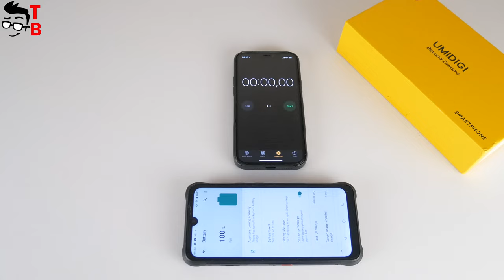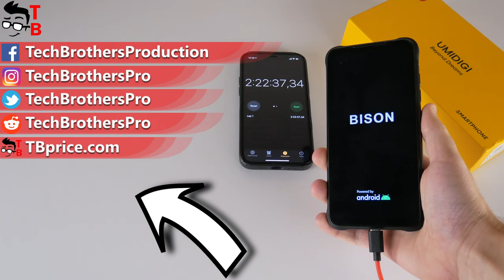UMIDIGI Bison Pro - Battery Drain Test & Charging Time (3/5)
We have tested the battery of UMIDIGI Bison Pro. First, we drained the battery with video playback on YouTube and then charged the smartphone from 0% to 100%.

Timecodes:
00:00 - Drain Test
01:12 - Charge Test

UMIDIGI Bison Pro Specifications:
Display: 6.3" FHD+ Full Screen, 19.5:9 aspect ratio, FHD+ display (2340 x 1080)
Processor: Helio G80, 2xCortex-A75 + 6xCortex-A55, up to2.0GHz
RAM: 4GB/8GB
Storage: 128GB
OS: Android 11
Rear camera:
- 48MP Sony primary camera, 1/2'' image sensor, 1.6μm 4-in-1 super pixel, F/1.8 aperture,
6-element lens
- 16MP ultra wide angle camera, FOV 117°
- 5MP macro camera, 2.5cm macro distance
Front camera: 24MP Sony ultra-clear front camera
Battery: 5000mAh + 18W fast charging

Video credit:
Tech Brothers

HashTags for searching